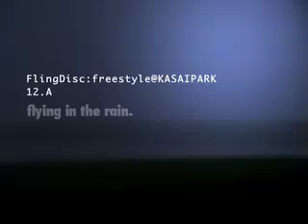Flying in the rain.[ free style flyingdisc tokyo]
060812 at kasairinkai-park Tokyo

++performance by
  Kijoh : takashi : araken : jan
  tanami : seta : taro

++Video Cam by
  taro : shiiica

++thanks
  SPINS @ Tokyo
  SPINCOLLECTIF @ Tokyo
  mixi @ yoyogi-frisbee comm

+QuickTime ver.  here   v

+JAPAN-TOKYO-
+SPINS The Flying Disc Community

++sound
[twentysomething] of Jamie Cullum.